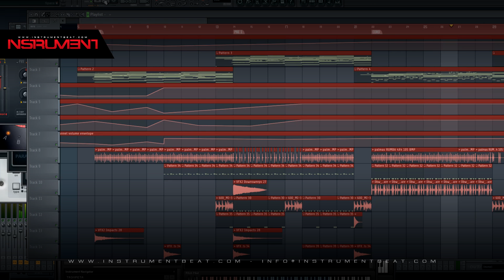Beat Reggaeton 039 FZ - Beat Instrumental Pistas